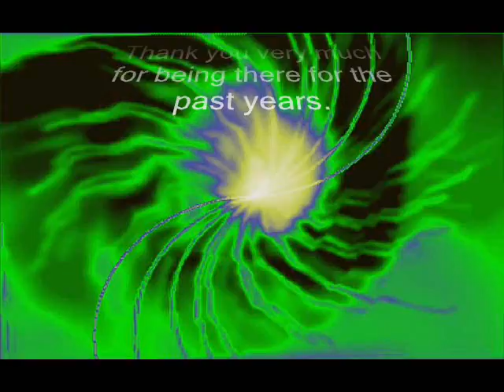Only Reminds me of You: Friend of Mine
This video contains photos of my friends.